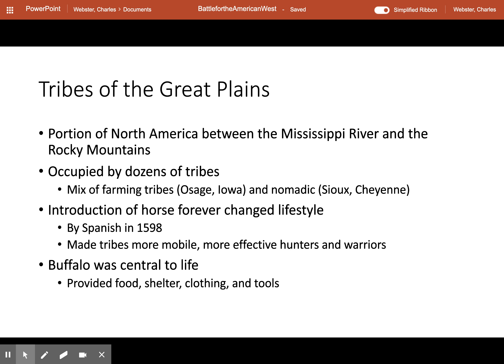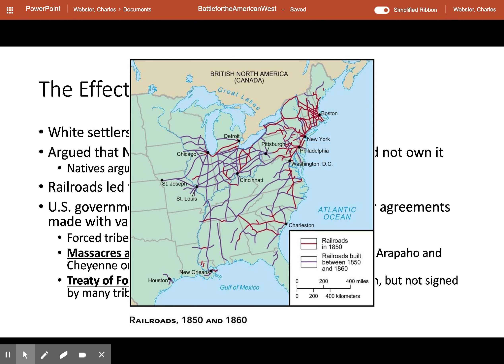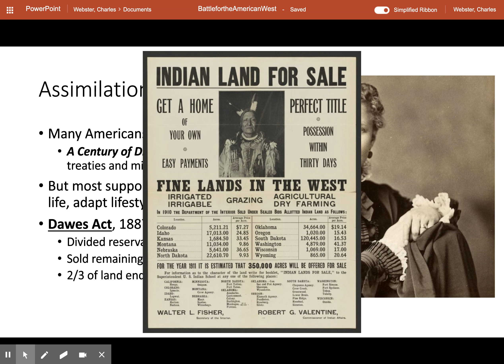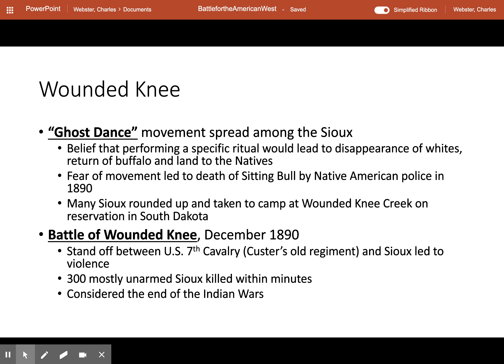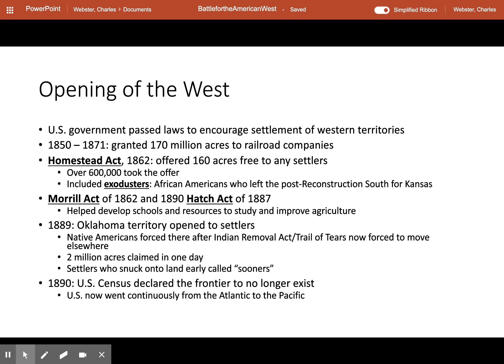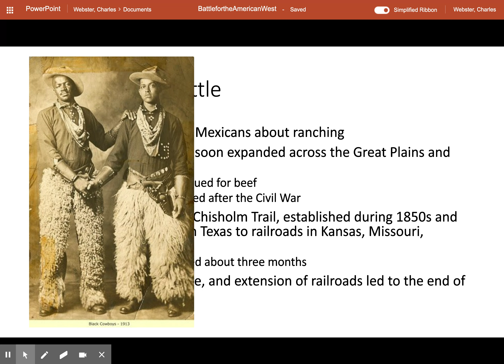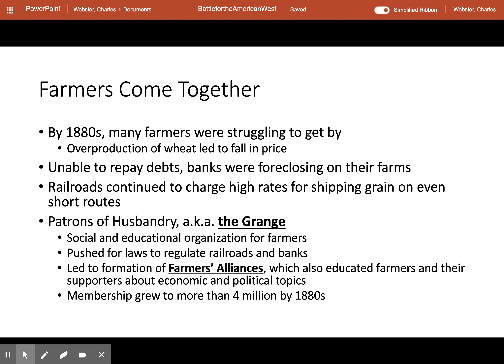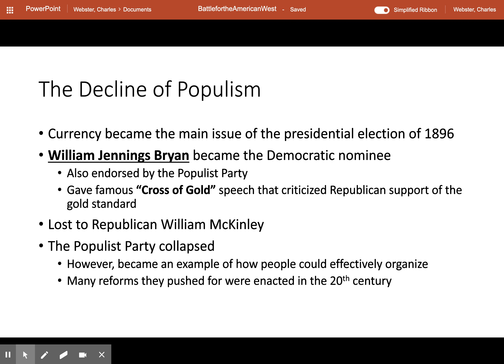The Battle for the American West